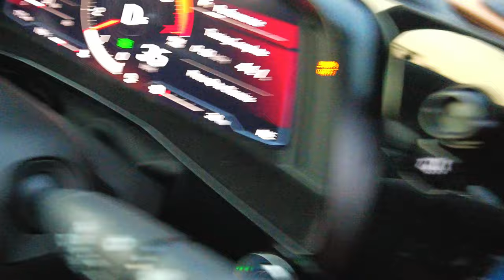Unplanned But Crazy Day with Friends | CORVETTE C8 vs MUSTANG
This video is about any planned day out with friends bringing there sports cars. we end up on doing some amazing crazy stuff. I just filmed some of it. we tested the Launch Control of Corvette Stingray C8 for the first time and that reaction was amazing.

All of this was done in a closed course and in safe environment. no animal or plant was damaged while doing this.